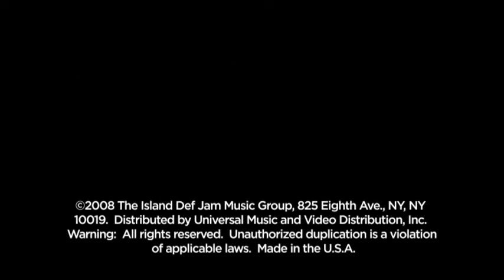The Urgency - Fingertips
Music video by The Urgency performing Fingertips. YouTube view counts pre-VEVO: 150,357 (C) 2008 The Island Def Jam Music Group